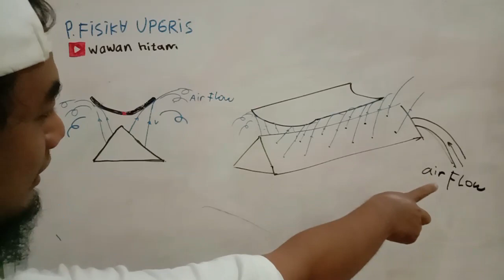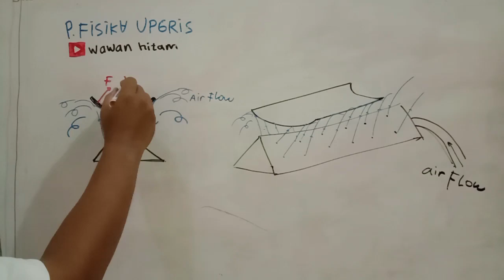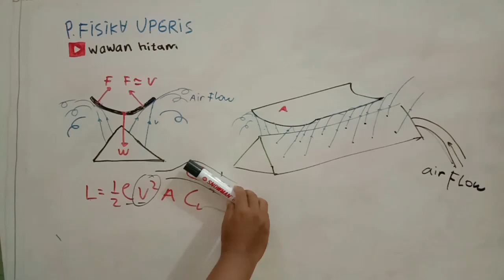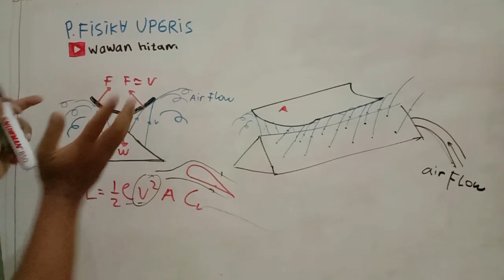Kertas melayang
Vidio ini menunjukkan bagaimana iar track digunakan tidak untuk percobaan gerak 1 dimensi tapi sy gunakan untuk membuat kertas dapat melayang
secara teori munculnya gaya angkat berasal di pengaruhi oleh kecepatan, luas penampang dan sudut angkat. . . simak y guys